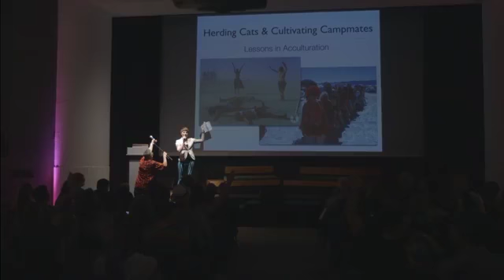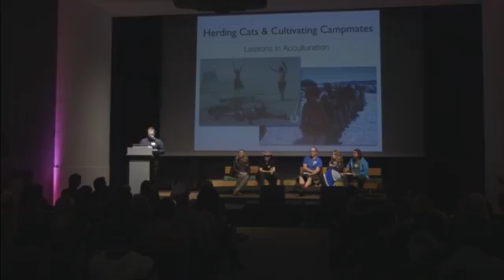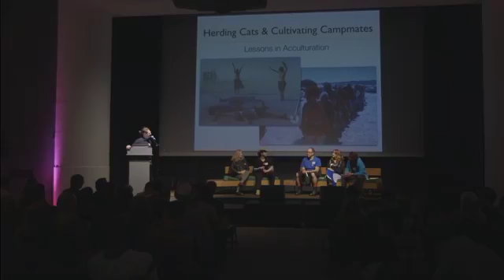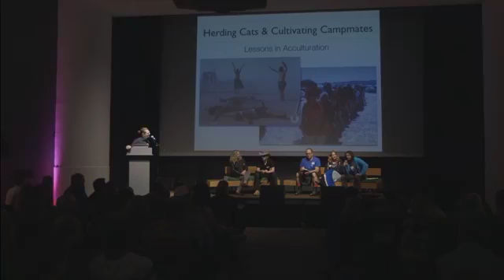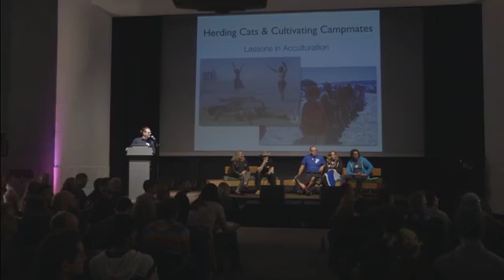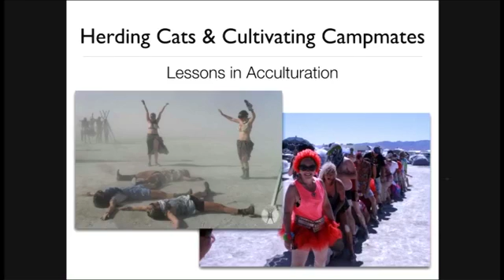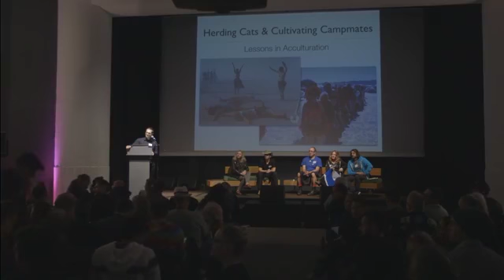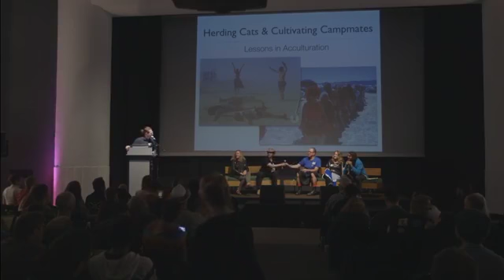4 - Theme Camp Lead Panel - How to Herd Cats & Cultivate Campmates :: 2018 Theme Camp Symposium